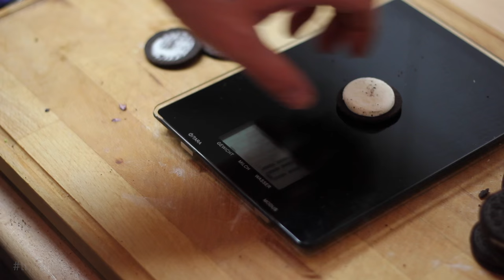Oreo Double Investigative Vlogging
Beim Edit vom letzten Vlog mal wieder eingepennt und kurz in Panik geraten, aber ich hab ja doch noch frei. Nach diesem Schock, geht es erstmal an den Strand.
Wieder beruhigt gehe ich der Frage nach, ob in Oreo Double wirklich doppelt soviel Creme ist.
Das Ergebnis hat mich sehr überrascht. ;)

Ben Jamin - Déjà Vu